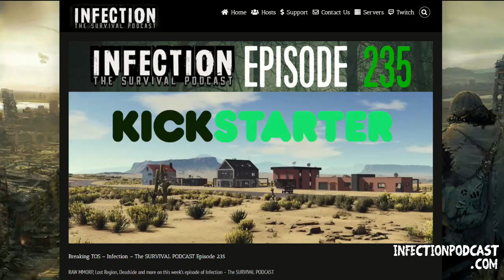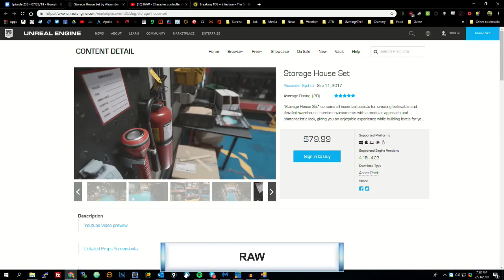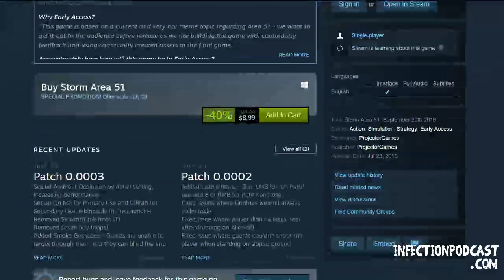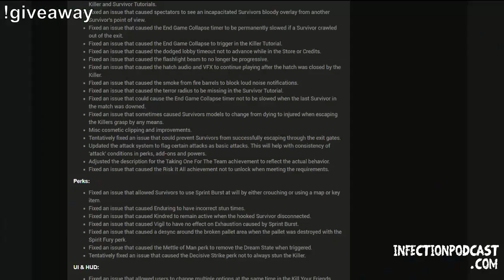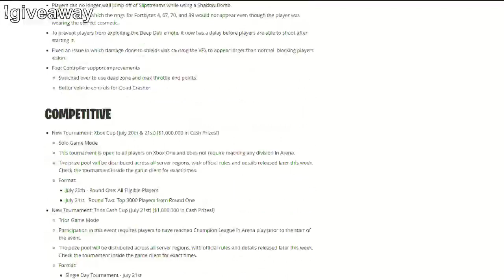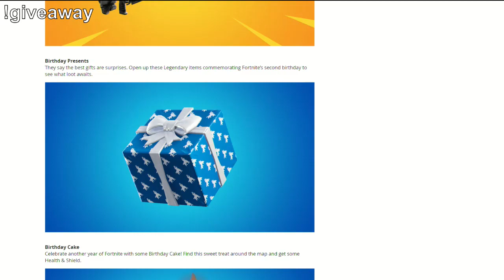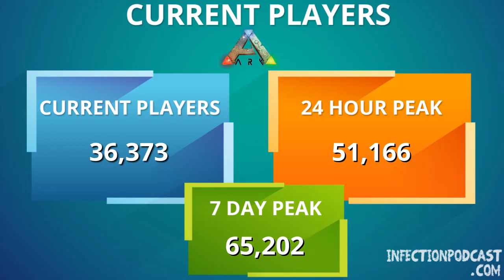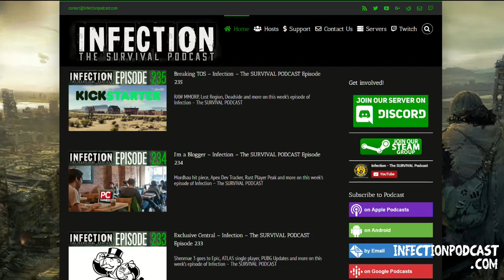Gameplay? – Infection – The SURVIVAL PODCAST Episode 236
Fake Gameplay from RAW, Open Source Game Development, Last Oasis Release Date and more on this week’s episode of Infection – The SURVIVAL PODCAST